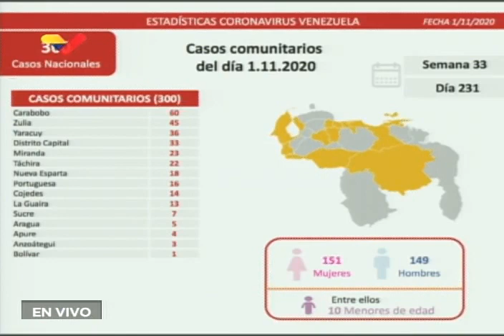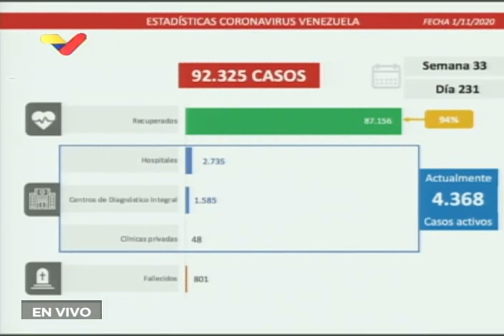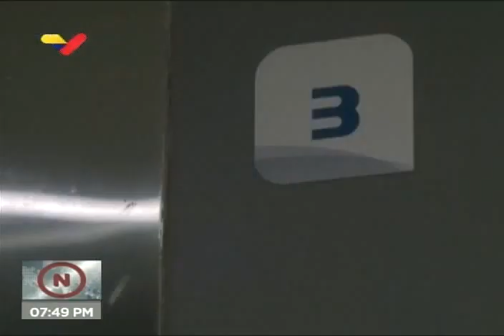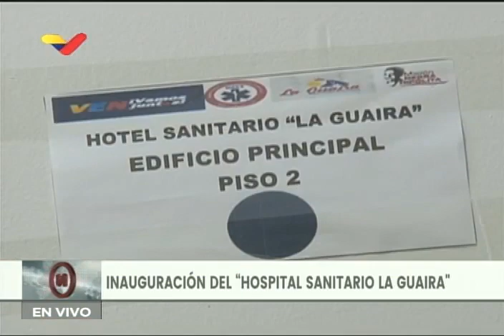Presidente Nicolás Maduro y Delcy Rodríguez, jornada de salud, 1 de noviembre de 2020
Bitcoin: 16zae5LZZNU7e8wwAKZXSEVo7bP2xZ1KwC